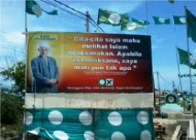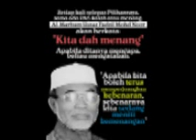KULIAH JUMAAT TG HHADI BBKA - KISAH JAAFAR ASSODIK